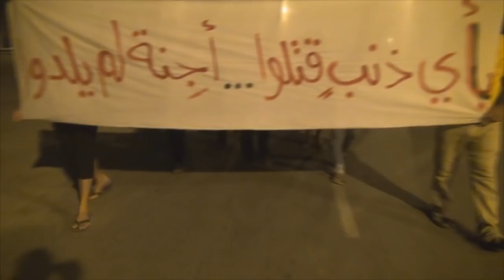قوات النظام الخليفي يهاجمون مسيرة "بأي ذنب قتلوا، أجنة لم يلدوا" في سترة 2014\9\7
قمعت قوات النظام الخليفي يوم أمس الأحد (7 سبتمبر/ايلول 2014) مسيرة خرجت بمنطقة القرية في جزيرة سترة تنديدا بجريمة قتل جنين بسبب الغازات السامة التي تطلقها قوات المرتزقة، وشارك في المسيرة حشود غفيرة حملوا أعلام البحرين ورددوا شعارات مناهضة للنظام، ولم تمهل قوات المرتزقة المسيرة السلمية الوصول لنهايتها حتى عمدت على قمع المشاركين بمساندة مدرعات ومصفحات لاحقت المشاركين والقت الغازات السامة بكثافة.